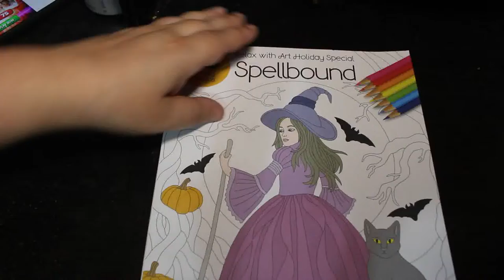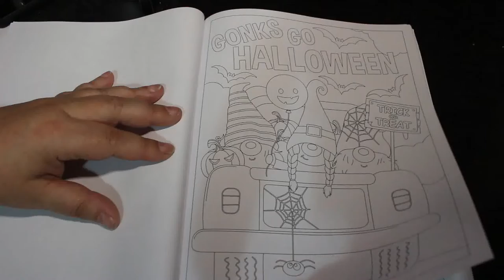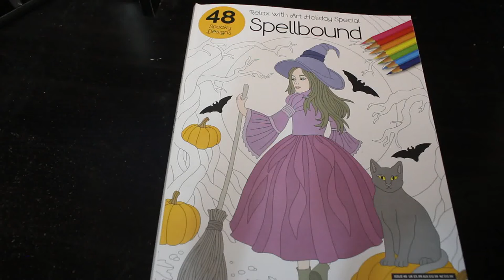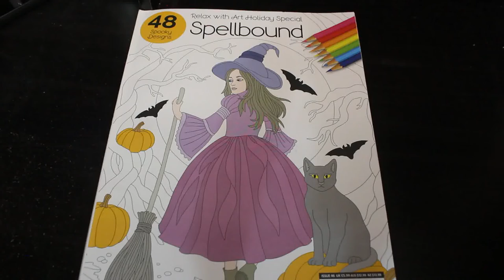Relax With Art Spellbound Flip Through